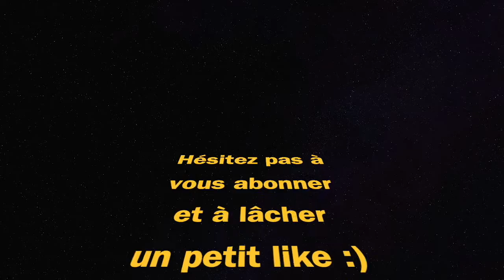MEILLEURE CLASSE OTS 9 (WARZONE saison 5)